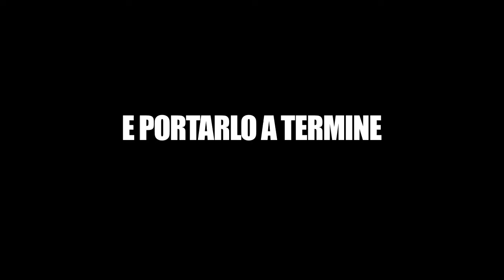Corto Week End MILITELLO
promo presentazione Corto Week End Militello